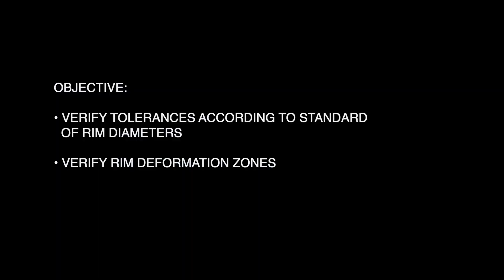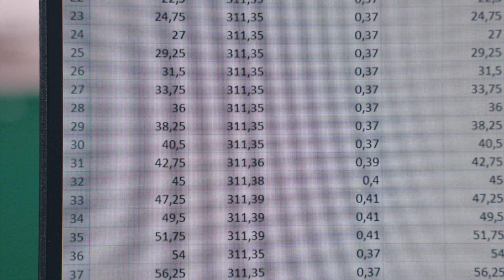Rim Wheel Measurement Instrument